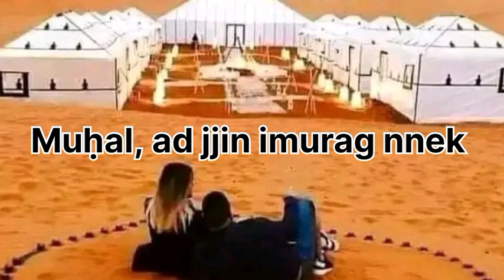جديد الموسيقى الأمازيغية